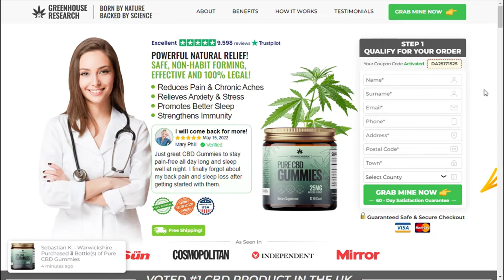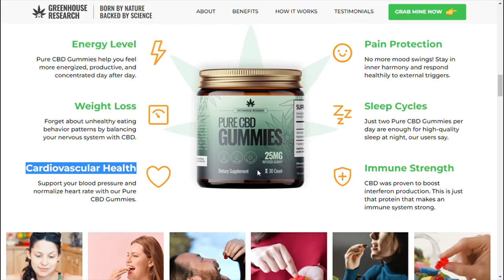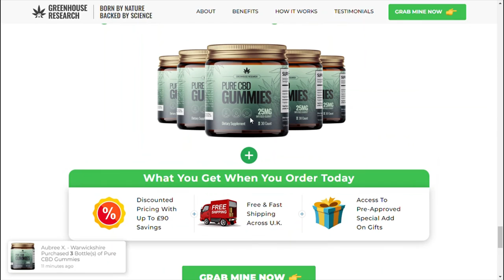High Peak CBD Gummies Reviews and Warning - Watch Before Buying?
➥ Product Name —  High Peak CBD Gummies
➥ Main Benefits — Healthcare
➥ Rating — 5.0/5.0 ⭐⭐⭐⭐⭐
➥ Results — In 1-3 Months
➥ Availability — Online
➥ Side Effects — No Major Side Effects

High Peak CBD Gummies are a supplement that may provide various benefits to your overall body. It work smoothly and improve your mental and physical health in a short amount of time. It is designed to treat chronic pain, and mental health issues.